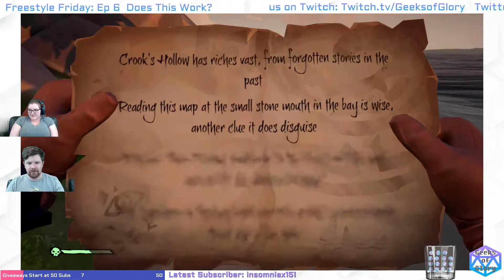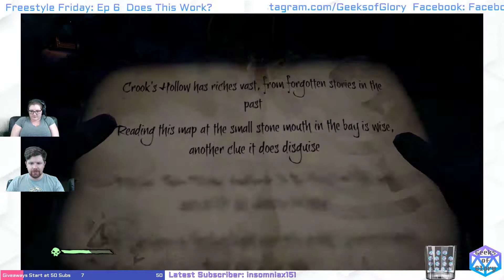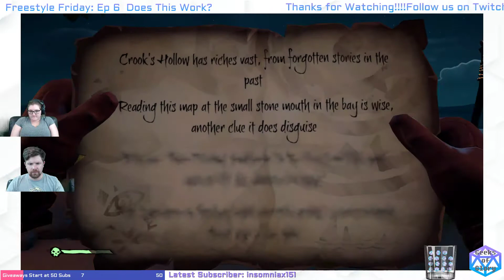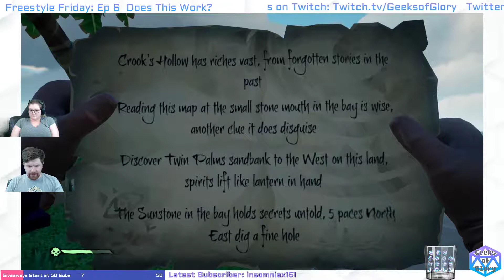Freestyle Friday EP 6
We were scheduled to play something else but nothing was working.  So here is the section that is bug free (or at least mostly free).

GeeksofGlory.com
Twitch.tv/geeksofglory
Twitter.com/geeksofglory
Facebook.com/geeksofglory
Instagram.com/geeksofglory